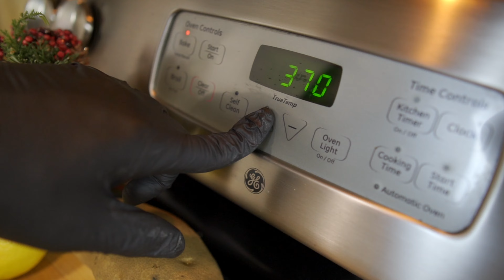Costillas de Cerdo al Horno con hierbas aromáticas. Sabor y jugosidad